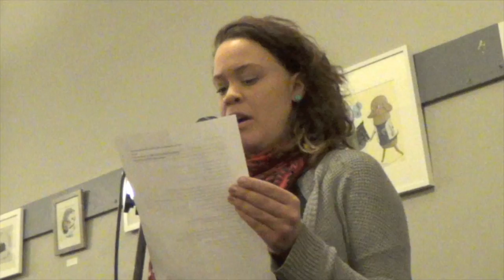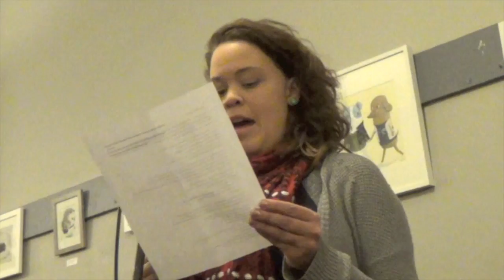Tawney presents Heavy Inheritance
Tawney wins first place with Heavy Inheritance the Fort Collins First Friday Poetry Slam. 1/17